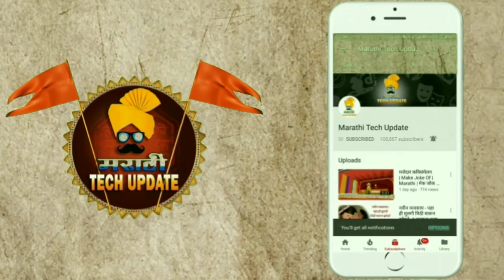मेक जोक ऑफ (मराठी)- चावट नवरा अन बायको. हसून हसून पोट दुखेल आवश्य पहा